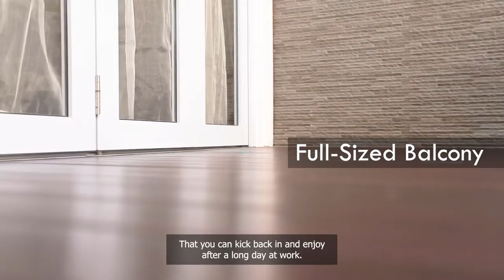[SOLD] BLK 861 Tampines, 5-Room, 127sqm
Daron Ang is a dedicated Full-Time Real Estate Consultant with PropNex Realty - The Largest Real Estate Agency in Singapore!

Believing greatly in the statement that "The best way to find yourself is to lose yourself in the service of others", he prides himself greatly in delivering quality service with every transaction.

Speak to him today for a tailor-made property solution just for you.